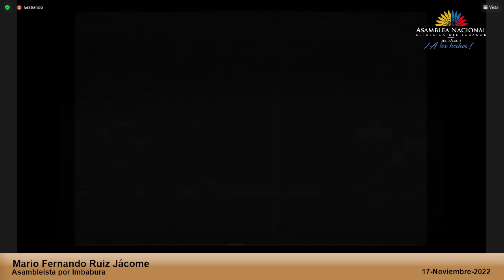Asambleísta Mario Ruiz - Sesión 812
17 de noviembre de 2022
Proyecto de Ley de Defensa y Desarrollo de los Trabajadores Autónomos y Comerciantes Minoristas.